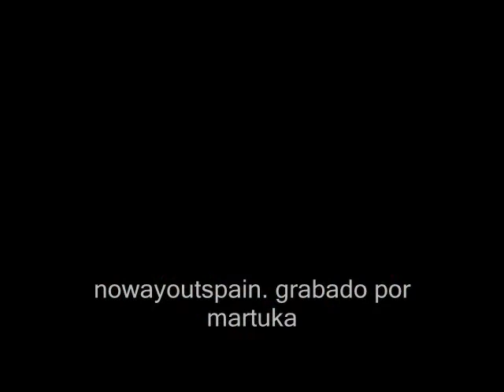En mil pedazos - NoWayOut Acustico @ FNAC Triangle (Bcn)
NoWayOut presentando su nuevo album "Lo que dura dura" en el FNAC del Triangle (Barcelona)

Acustico

nowayoutspain. com